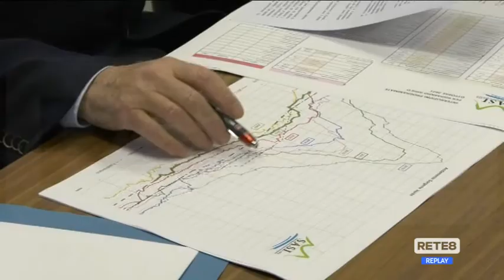Acqua, Sasi - Approvati progetti per 41 mln di euro